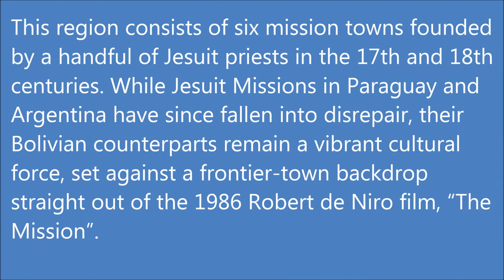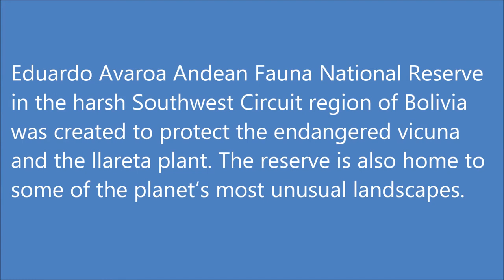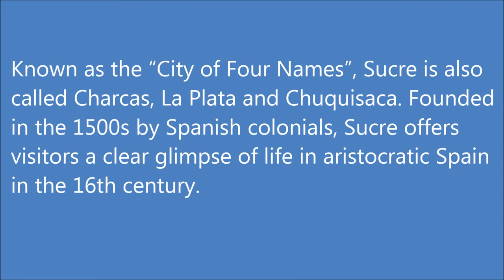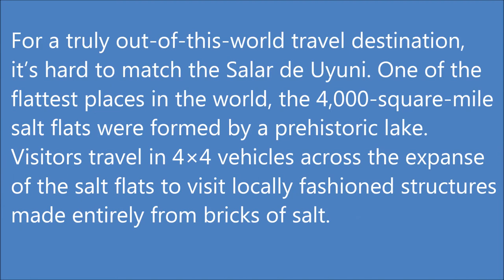Top 10 Tourist Destinations in Bolivia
10. Madidi National Park
Madidi National Park stretches from the Andes to the Amazon. Encompassing over 7,000 square miles, Madidi is known as one the most biologically diverse parks in the world. Visitors to Madidi may spot an elusive jaguar, a giant otter or the titi monkey, a species of monkey found nowhere else in the world. More than 11 percent of the planet’s 9,000 species of birds can be found in Madidi National Park.

9. Jesuit Missions of Chiquitos
This region consists of six mission towns founded by a handful of Jesuit priests in the 17th and 18th centuries. While Jesuit Missions in Paraguay and Argentina have since fallen into disrepair, their Bolivian counterparts remain a vibrant cultural force, set against a frontier-town backdrop straight out of the 1986 Robert de Niro film, “The Mission”. These towns can be visited in one long tour, or there is lodging available in all of them.

8. Yungas Road
Dubbed the “World’s Most Dangerous Road” Yungas Road runs from La Paz to Bolivia’s Amazon rainforest region in the north of the country. From La Paz, the road climbs around 15,000 feet before descending around 4,000 feet to the town of Coroico. The road has proved dangerous for those traveling in vehicles, but Yungas has become a favorite travel attraction for mountain bikers who rave about the 40-mile-long stretch of downhill riding.

7. Reserva Eduardo Avaroa
The Eduardo Avaroa Andean Fauna National Reserve in the harsh Southwest Circuit region of Bolivia was created to protect the endangered vicuna and the llareta plant. The reserve is also home to some of the planet’s most unusual landscapes. Bright white salt flats and the rainbow-colored mineral lakes of Los Lipez are both much too harsh to support human life but are a refuge for many rare and endangered South American species including several large colonies of flamingo. A trip here feels much like a trip to a strange and beautiful new planet.

6. Cerro Rico, Potosi
The “rich mountain” or “Cerro Rico” that towers over the city of Potosí once held the silver that lured Spanish Conquistadors to the world’s highest city. Cerro Rico is the ideal travel destination for those who want to explore the affect that colonization had upon the indigenous people of Bolivia. Although the silver is long gone, tin is still mined from Cerro Rico. Visitors may tour the mines as well as the Casa Nacional de Moneda, a museum that once housed the royal mint.

5. Sucre
Known as the “City of Four Names”, Sucre is also called Charcas, La Plata and Chuquisaca. Founded in the 1500s by Spanish colonials, Sucre offers visitors a clear glimpse of life in aristocratic Spain in the 16th century. Sucre has many important historical buildings worth visiting, including La Casa de la Libertad, where Simón Bolívar wrote the Bolivian Constitution, and Bolivia’s National Library, which features documents dating to the 15th century.

4. Oruro Carnival
Each year in Oruro, just before Ash Wednesday, the city of Oruro hosts the Carnaval de Oruro, one of the most important folkloric and cultural events in all of South America. The festival features over 28,000 dancers, performing a broad variety of ethnic dances. Around 10,000 musicians accompany the dancers. Unlike carnival in Rio where a new theme is chosen each year, carnival in Oruro always begins with the diablada or devil dance. It is considered to retain most of the artistic expression coming from pre-Columbian America.

3. Lake Titicaca
Bordering Bolivia and Peru, Lake Titicaca is the largest lake in South America. Incans, as well as a number of other native peoples, are thought to have originated in the region. Near the south-eastern shore of the lake lies Tiwanaku, ruins of an ancient city state that scholars believe was a precursor of the Inca Empire. Lake Titicaca is a popular vacation destination. The original Copacabana is a favorite resort for both tourists and locals.

2. Tiwanaku
Located near the south-eastern shore of Lake Titicaca in Bolivia, Tiwanaku is one of the most important precursors to the Inca Empire. The community grew to urban proportions between the 7th and 9th centuries, becoming an important regional power in the southern Andes. At its peak the city had between 15,000–30,000 inhabitants. While only a small part has been excavated, Tiahuanaco represents the greatest megalithic architectural achievement of pre-Inca South America. Today it is one of the top tourist attractions in Bolivia.

1. Salar de Uyuni
For a truly out-of-this-world travel destination, it’s hard to match the Salar de Uyuni. One of the flattest places in the world, the 4,000-square-mile salt flats were formed by a prehistoric lake. Visitors travel in 4×4 vehicles across the expanse of the salt flats to visit locally fashioned structures made entirely from bricks of salt. The salt flats are at their most spectacular after a rain, when water sitting atop the cemented salt acts like a mirror, perfectly reflecting the sky above.